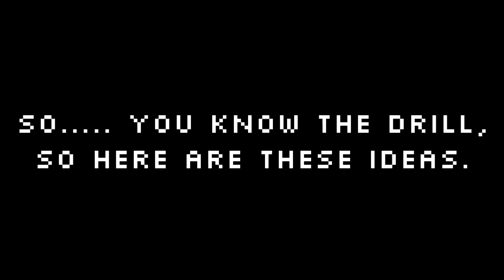Random Fictional Conflict Ideas!